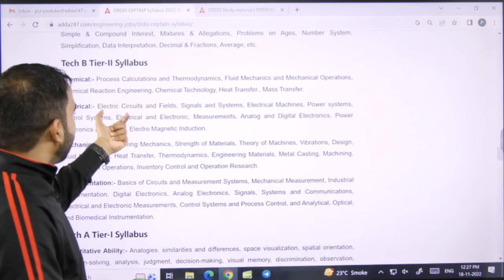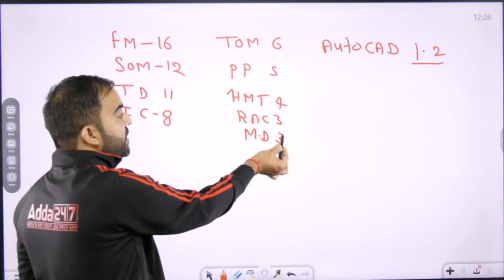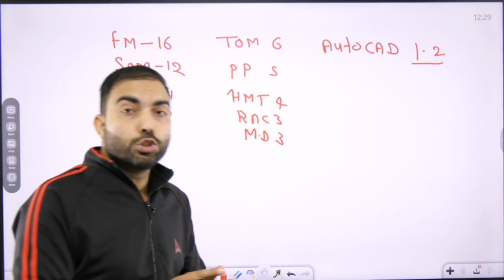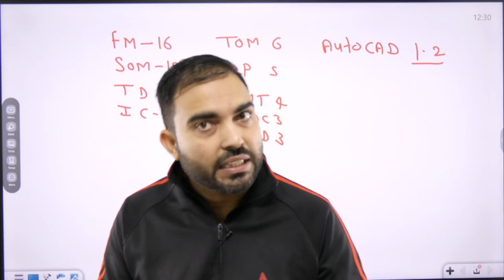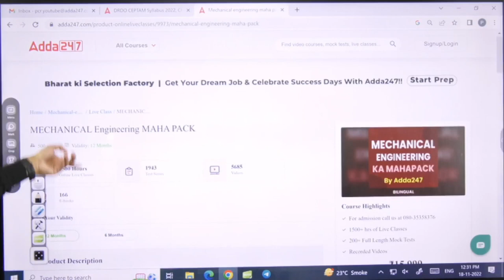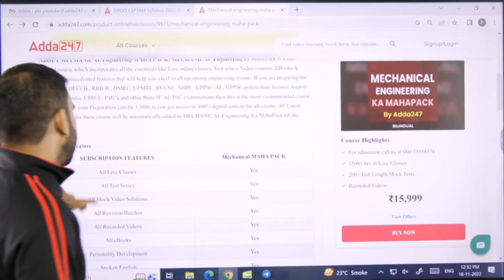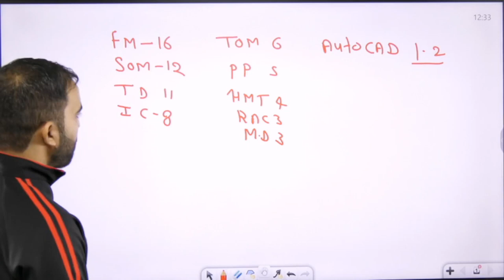DRDO CEPTAM 10 2022 | Tier 2 Syllabus, Exam date & Preparation